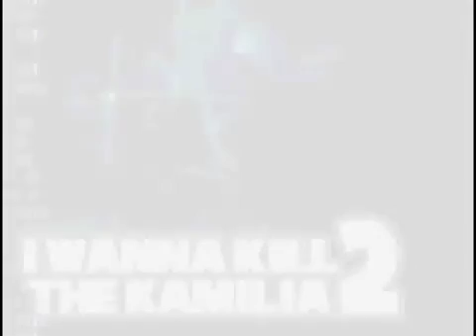♞ [MergA] Bullet Hell boss! I Wanna Kill The Kamilia 2 | Volcano Zone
♞ [MergA] First Time-Blind Commentary: Boss Number 1 - Plays great, looks great, is great.

I Wanna Kill The Kamilia 2 is an IWBTG fangame by Influka. You could call it a tribute to all the other fangames, as it takes their ideas and makes some a lot harder.